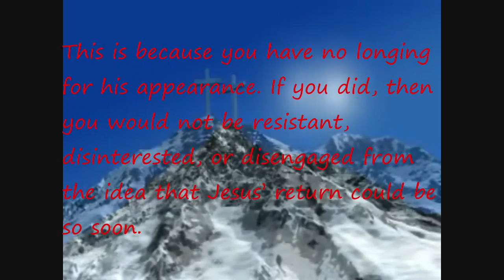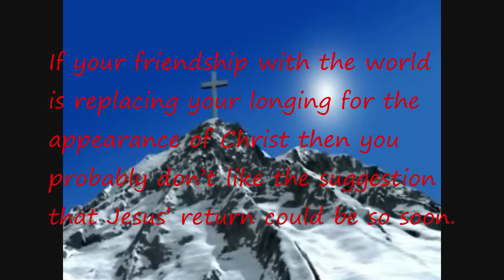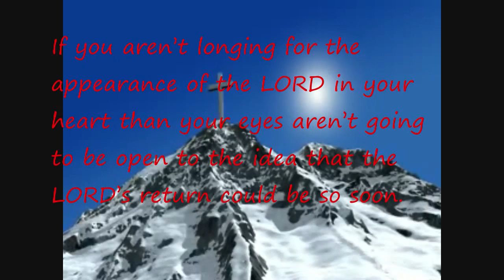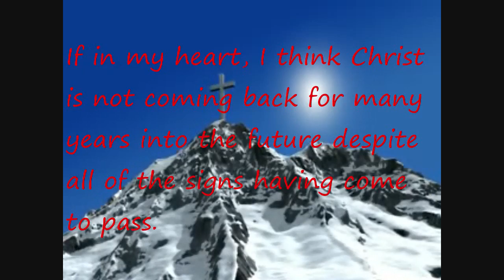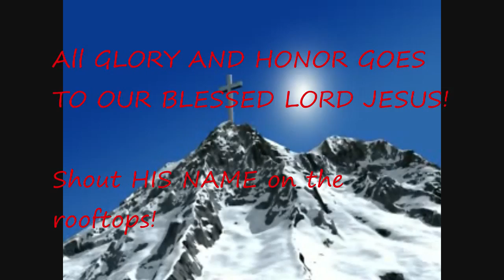I AM Coming! Part VIII (2 of 2)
An Urgent Message From The LORD JESUS: "I AM Coming!" (PART VIII)
October 11th, 2010  Part 2 of 2